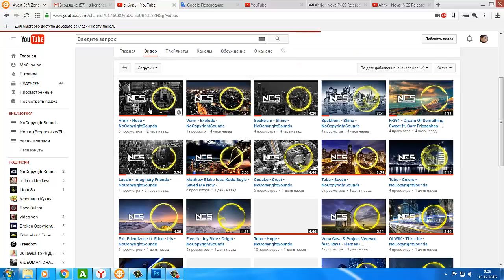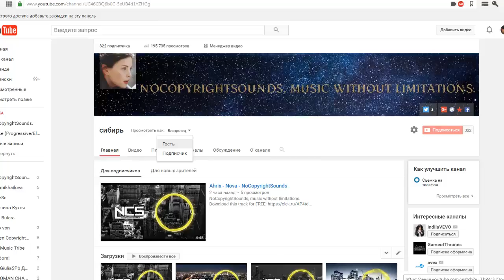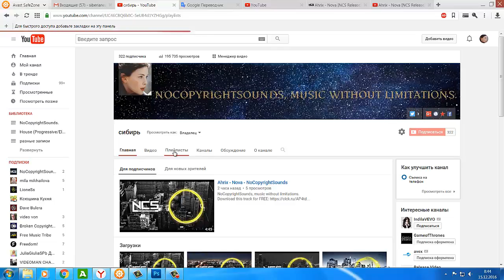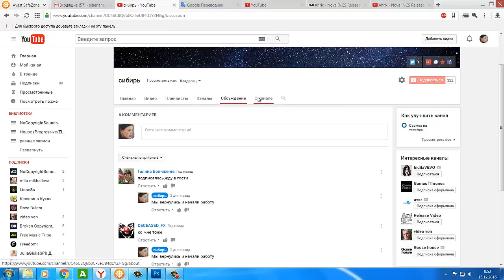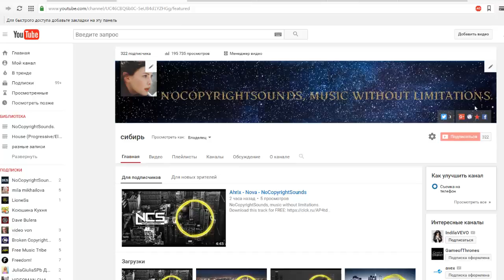Разделы канала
На канале зрители смотрят ваши видео и плейлисты, изучают информацию о вас и вашем контенте, а также обмениваются мнениями с другими пользователями. Просмотрите разделы своего канала, может быть вы захотите что-то добавить или обновить:

00:59 -(1 -) Войдите в аккаунт на компьютере.
2 - Выберите Мой канал на панели слева.
01:05 -(03 -) Свой канал вы можете просматривать в трех режимах: Владелец, Гость и Подписчик. Выберите нужный вариант из раскрывающегося меню. Чтобы вернуться в обычный режим просмотра, нажмите ОК в верхней части экрана.
01:39 - (4 - )Просмотрите разделы своего канала:

01:51 - Главная:
это раздел, который открывается первым. По умолчанию здесь отображаются ваши недавние действия. Чтобы изменить вид этого раздела, включите функцию "Обзор".
02:20 - Видео:
здесь собраны ваши видео со статусом "Открытый доступ", а также общедоступные ролики, которым вы поставили отметку "Нравится". Их можно фильтровать по популярности или дате добавления.
02:49 - Плейлисты:
здесь собраны созданные вами подборки видео.
03:02 - Обсуждение:
если вы включите одноименную вкладку, то в левой части страницы появится поле с комментариями.лейлисты: здесь собраны созданные вами подборки видео.
03:20 - О канале:
03:48 - Когда вы добавите ссылки, они отобразятся под описанием, и рядом с каждой из них появится значок сайта или социальной сети. До пяти таких ссылок можно добавить в виде значков на фоновое изображение канала.
04:23 - Чтобы изменить информацию в этом разделе, наведите на нее курсор и нажмите значок .

Gymnopedie No. 3 - Wahneta Meixsell
Renaissance Кастле - Doug Maxwell/Media Right Production
Видео: